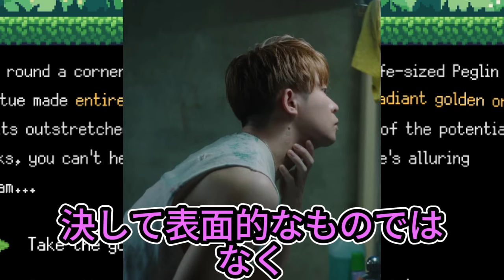【平野紫耀】岸優太がファンに贈る最高のプレゼント「INZM」制作秘話！3000万回再生達成の軌跡を辿る。岸優太の私服ファッションショー！三つ編み＆ビーズ…個性炸裂の着こなし術を大公開！